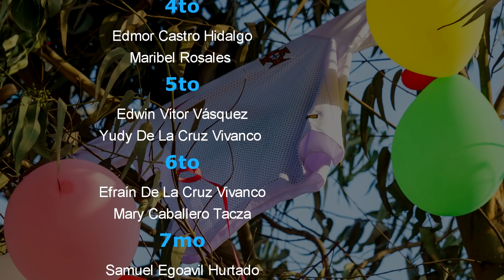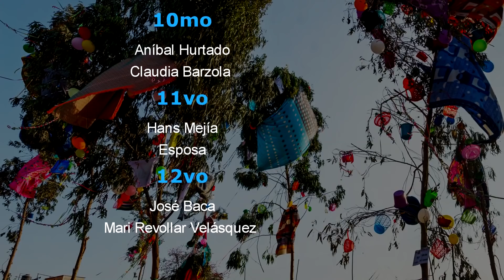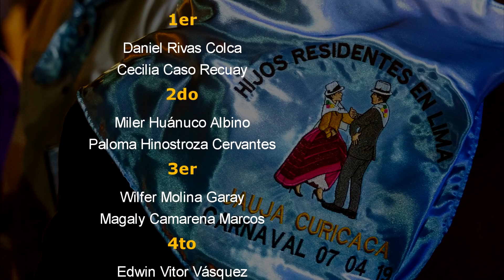Carnaval Jaujino Hijos de Curicaca Jauja 2019 Sinfonía Acollina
Primer Gran Carnaval Jaujino organizado por los hijos de Curicaca Jauja, residentes en Lima, se llevo a cabo con gran éxito, el el Local Los Alcanfores de Santa Clara Lima el día domingo 7 de Abril, estuvo amenizado por la Banda Sinfonía Acollina "Los Shuntinos de Oro" y se degusto exquisitas comida típica. Se inicio el día con un festival deportivo de futbol7 y Voley, El cortamonte arranco con un jalacinta y siguió con 12 montes "millonarios. La Junta Directiva de Los Hijos de Curicaca Jauja residentes en Lima agradece de corazón a todos los participantes, músicos, artistas, equipos de futbol y voley, paisanos, publico en general que se dio cita en este evento.